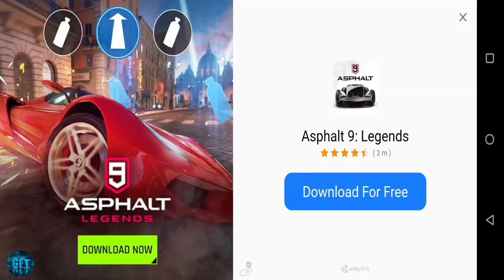Real Boxing 2 KO Lava Monster SCORCH Update Gameplay iOS / Android